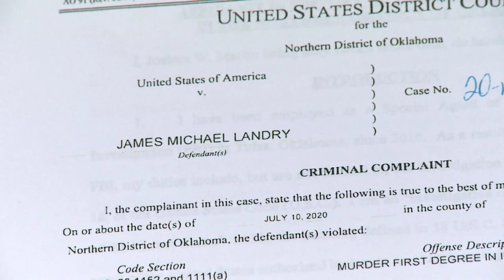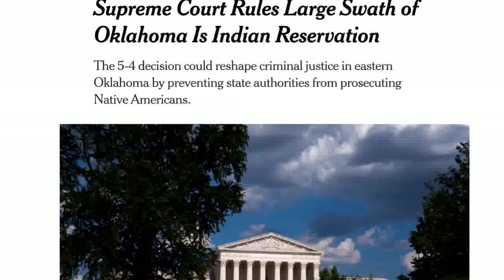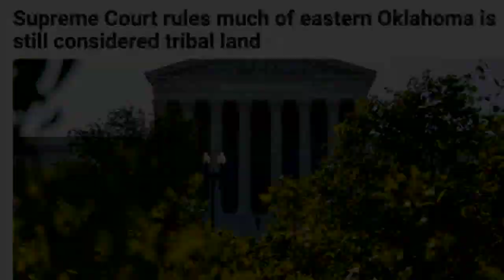Supreme Court Decision and Land Run Protestors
The US Supreme Court has ruled that a significant portion of Oklahoma is still Native American territory- what does this practically mean for Oklahomans, Native or otherwise, who live in this region?